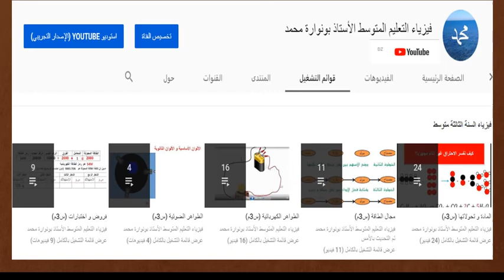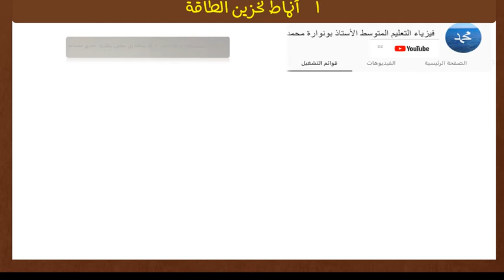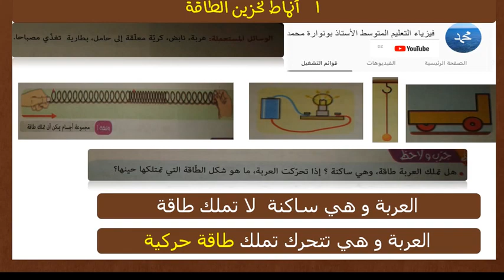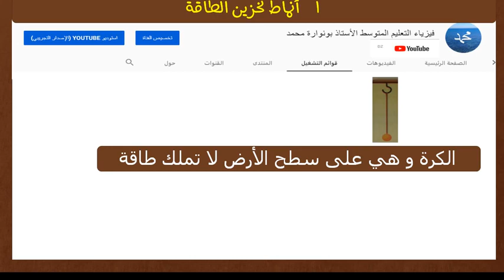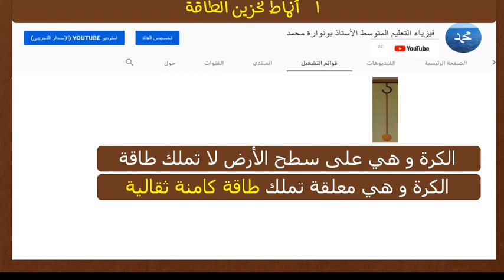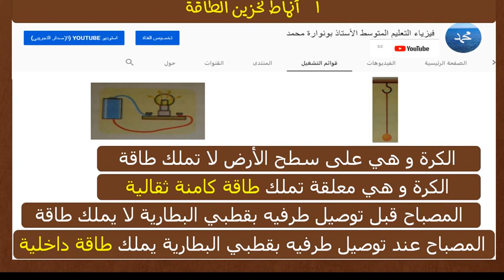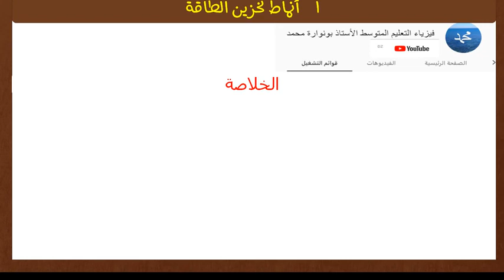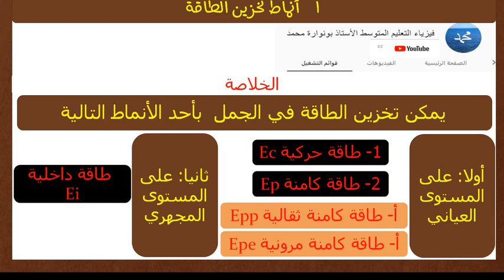أنماط تخزين الطاقة من ميدان الطاقة في العلوم الفيزيائية لطلاب السنة الثالثة متوسط